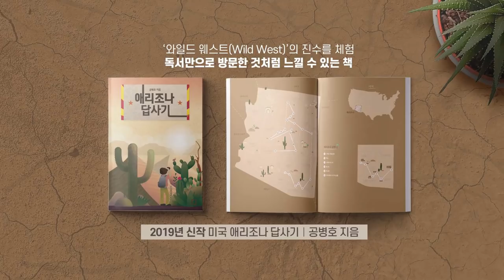38선 무너지면, 대박 / 짐 로저스의 미래전망 [공병호TV]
38선 무너지면, 대박
짐 로저스의 미래전망

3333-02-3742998 카카오은행 (예금주 : 공병호) / (텔레뱅킹 : 090 & 은행코드 : 90)

참고자료
1. 세계에서 가장 자극적인 나라, 짐 로저스, 살림, 2019. 6
2. 짐 로저스 "한국, 38선 무너지면 세계에서 가장 흥미진진한 곳", 이재은, 조선일보, 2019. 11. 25